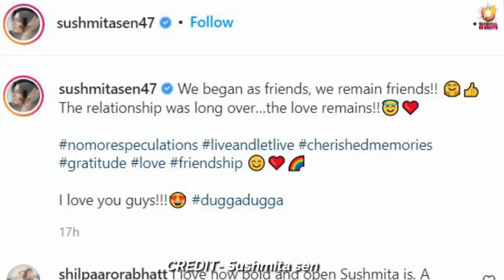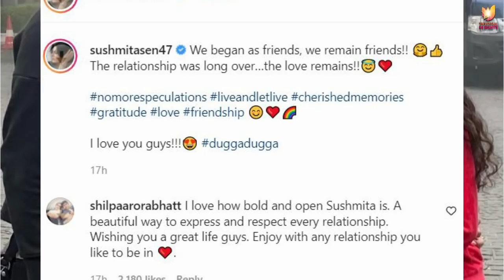Sushmita Sen finally Reacts on her Breakup with Boyfriend Rohman Shawl and her Marriage